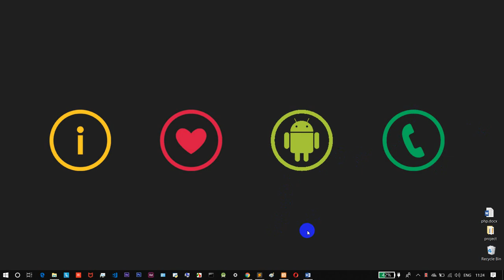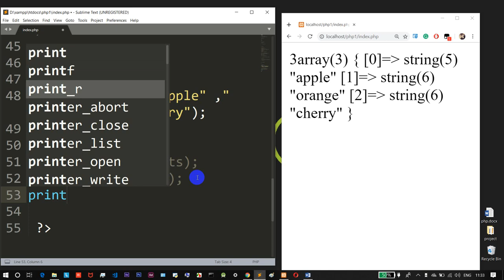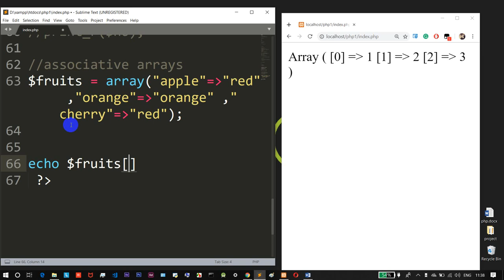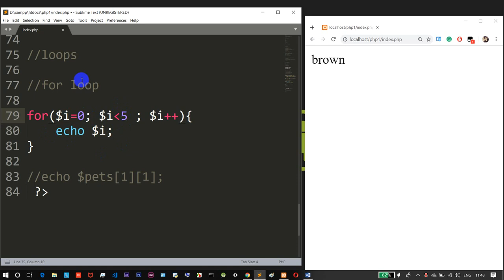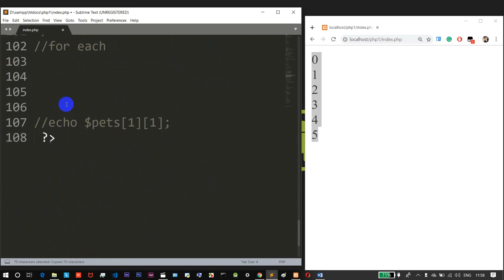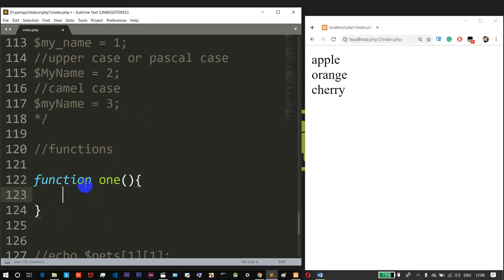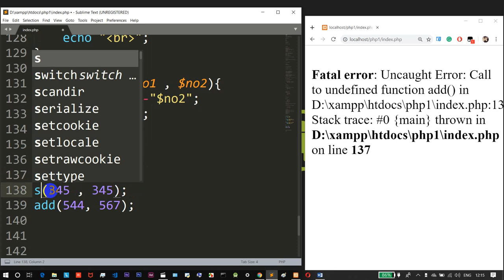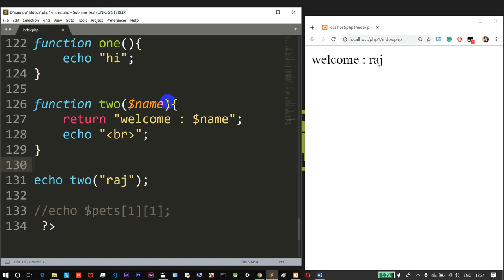Learn Php in tamil | Key elements | complete guide and tutorial 2 | tamil hacks